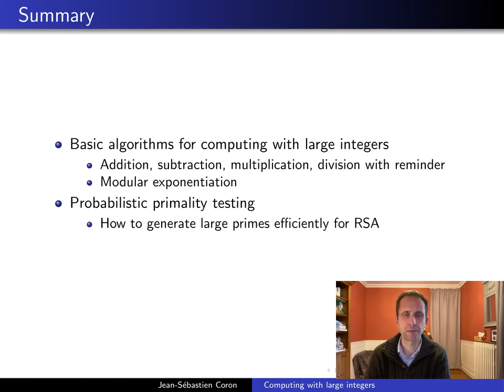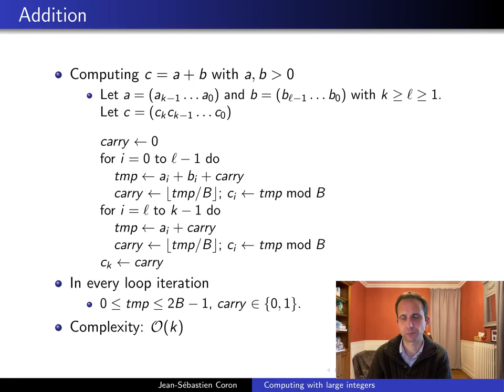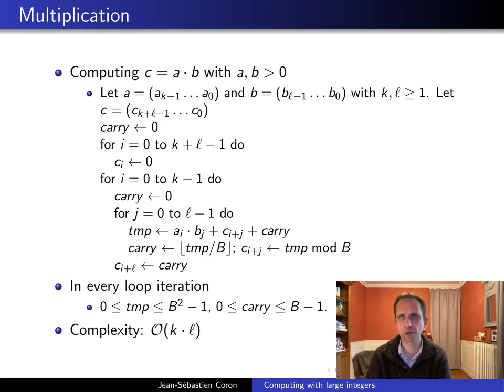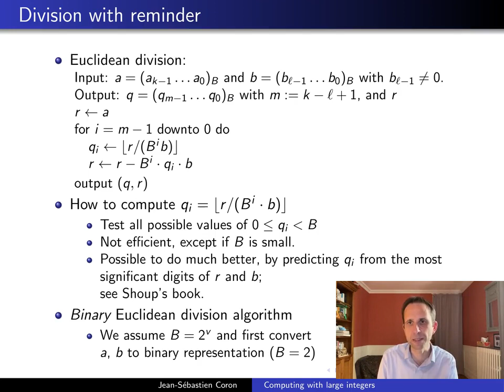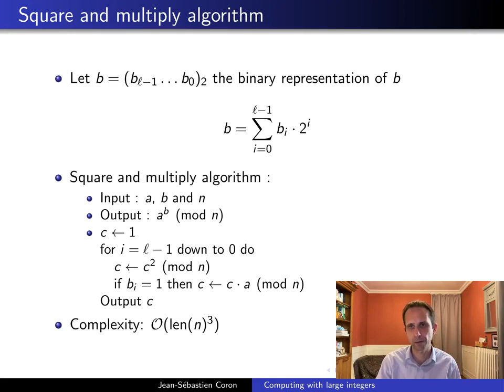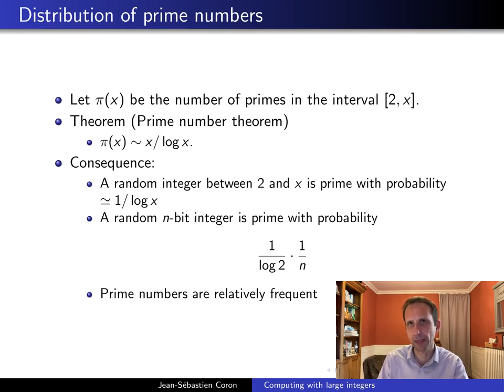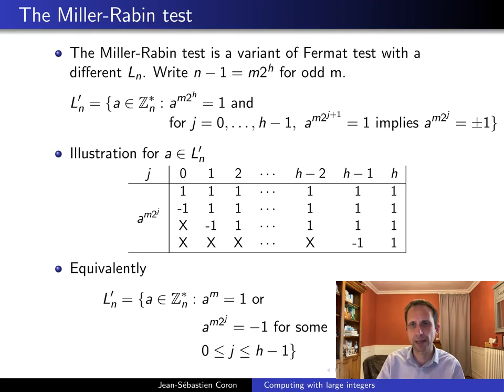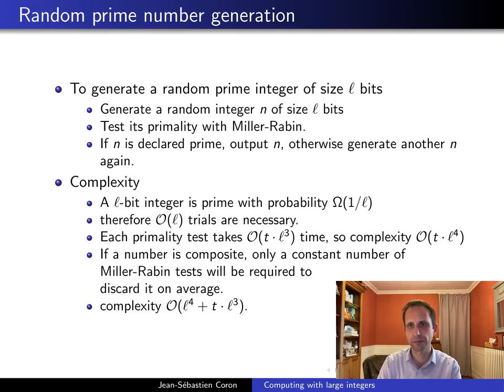Computing with large integers